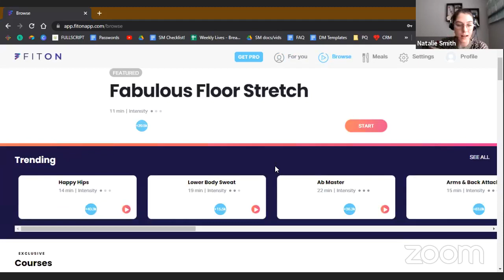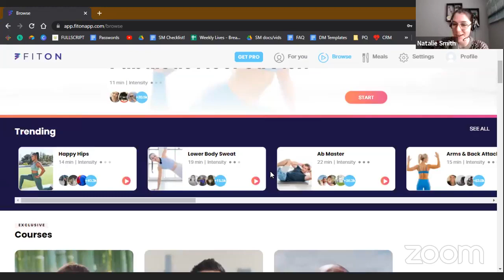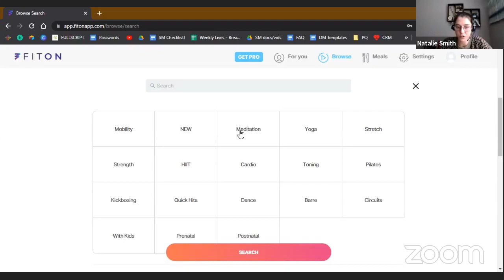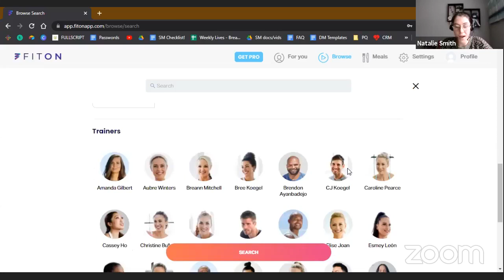June Wellness Week Day Two - Fun With Family Movement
Quit Settling for Sick. Epic Functional Medicine will find the root cause of your problem. Are you ready to take back your health?

Join our FREE Facebook group here to learn more about EPIC Functional Medicine and to participate in our weekly live calls, events, and Q/A with our EPIC Team: Facebook.com/groups/epicfiveplan

For more information on programs and services at Epic Functional Medicine, email , or call our office at and our wellness concierge will be happy to speak with you directly.

Our health programs are perfect for people who are ready to feel healthy interested in anti-aging medicine, optimal health, and developing beneficial healthy habits.